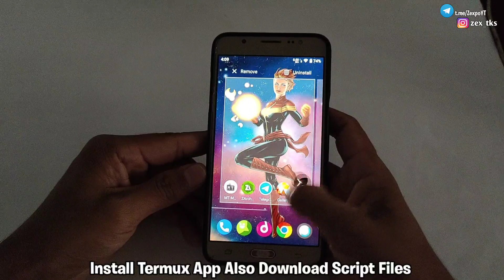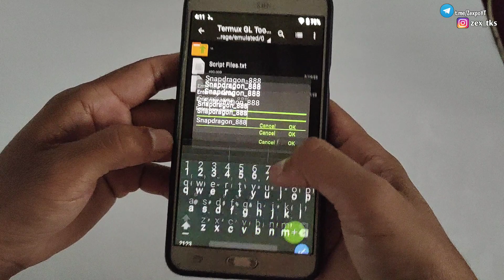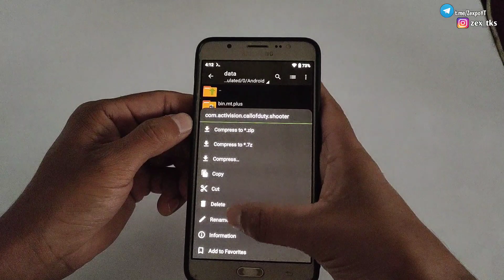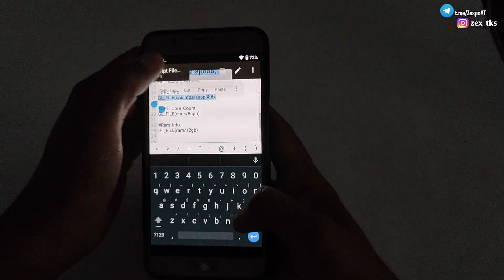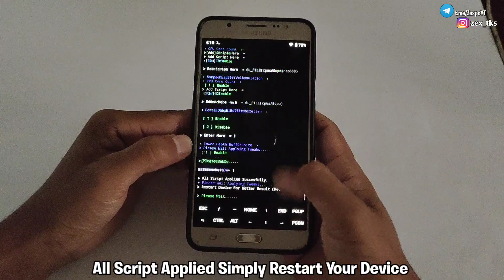Snapdragon 888 Gaming Script Files | GL Tools No Root Termux Version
Queries Solved-
overclock android no root
overclock android
lag fix
overclock
no root